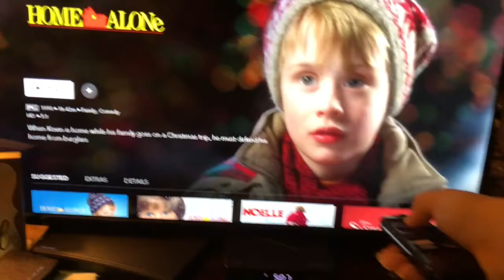Vlogmas day 24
Sorry for the late uploads